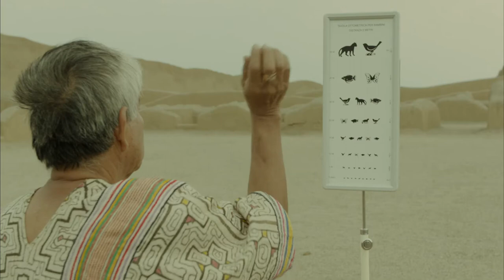MovieTrainer: Icaros A Vision - Trailer ufficiale in italiano